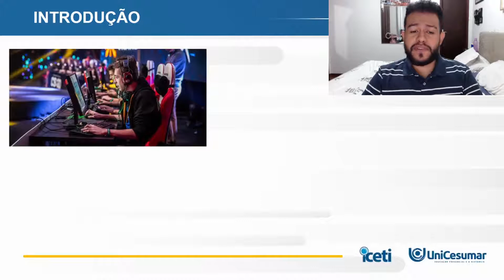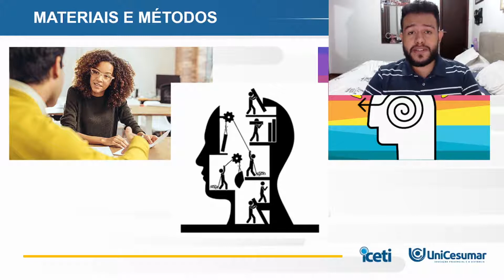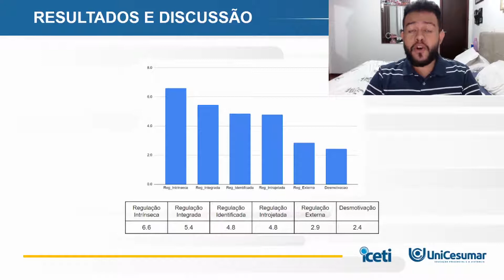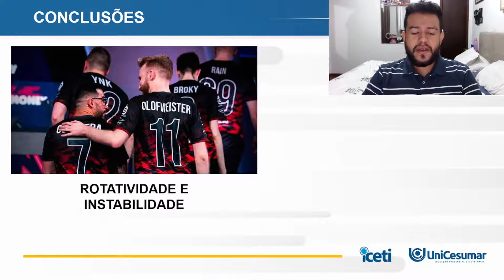XII EPCC 2021 | LUCAS COSTA - REPRESENTAÇÕES SOCIAIS DA DERROTA EM ATLETAS DE eSPORTS...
REPRESENTAÇÕES SOCIAIS DA DERROTA EM ATLETAS DE eSPORTS E SUA INFLUÊNCIA NA MOTIVAÇÃO